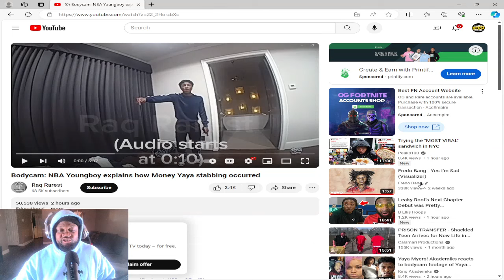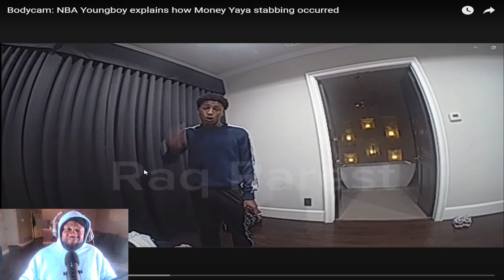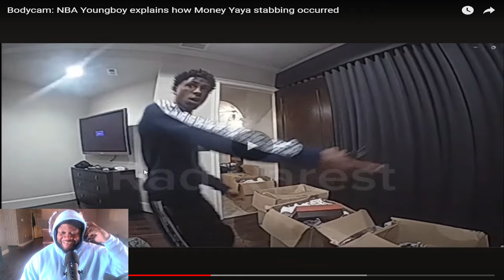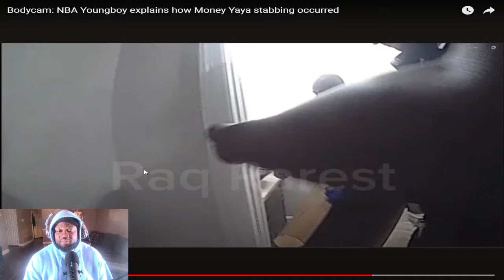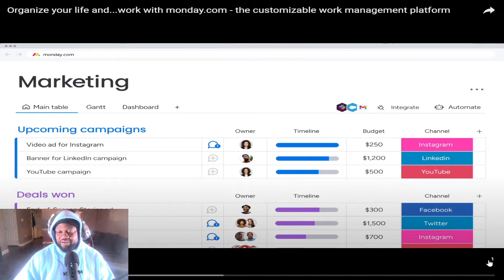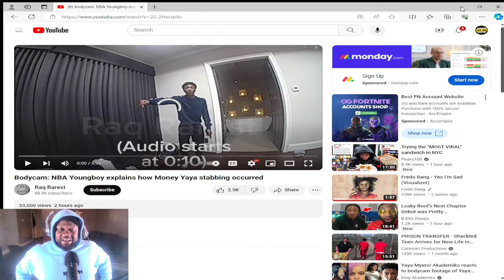NBA Youngboy explains how Money Yaya stabbing REALLY occurred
WHATS UP SO SMOOTH FAM!

LETS TRAIN WRECK!